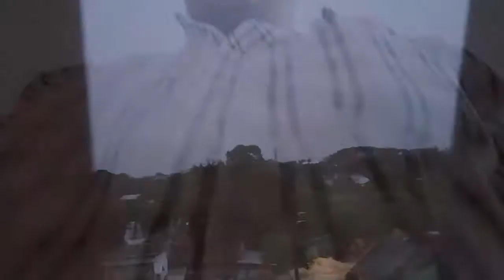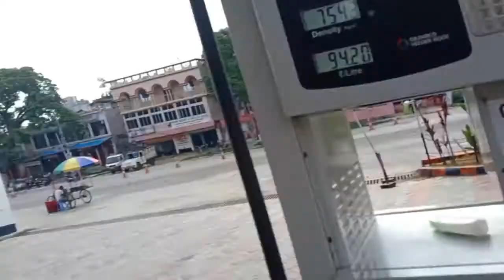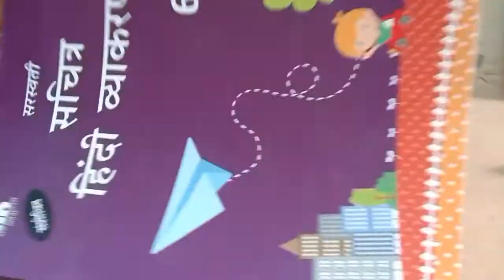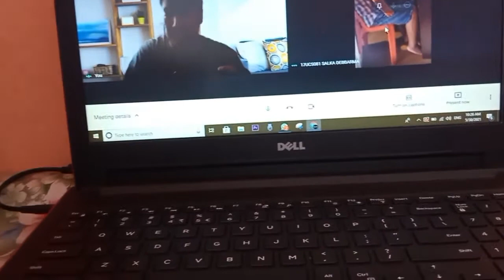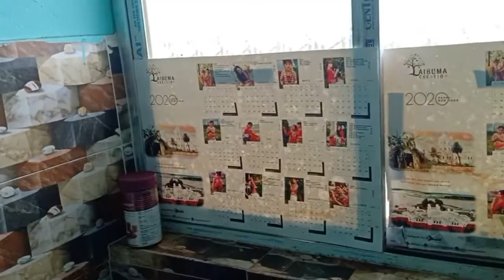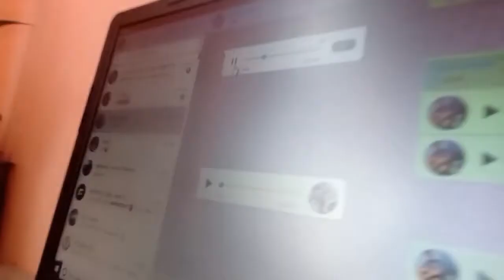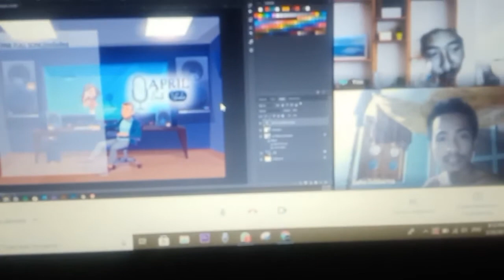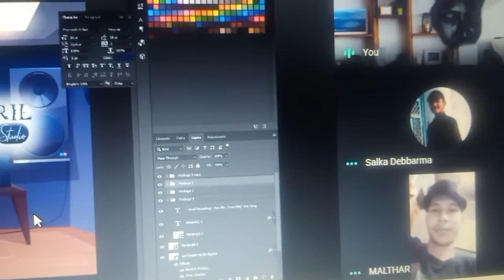How i spend my whole day| jamming Tips | recording studio for western music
Laibuma Creation Songs Available link Click it ...